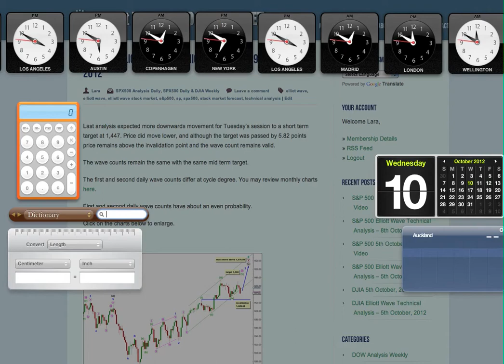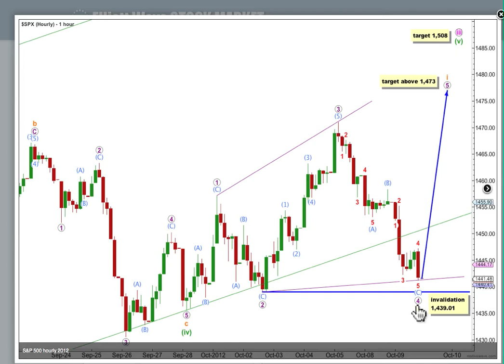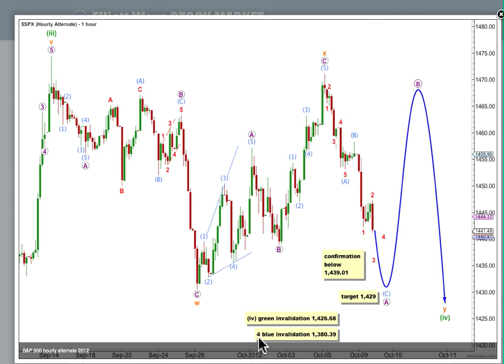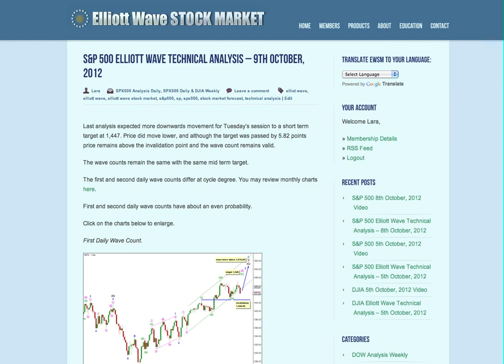S&P 500 Elliott Wave Technical Analysis - 9th October, 2012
Technical analysis of the S&P 500 cash index from a pure Elliott wave perspective after market close of 9th October, 2012